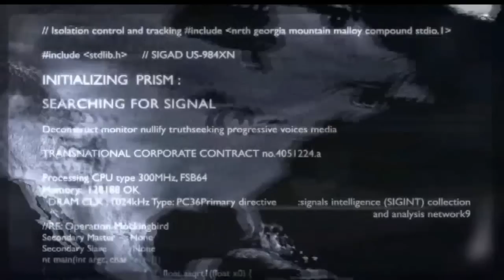Email Crisis With UK Escalates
This is an excerpt from the full hour show.

We need you! Support the Mike Malloy Show!

ONE VIDEO A DAY...EVERY DAY